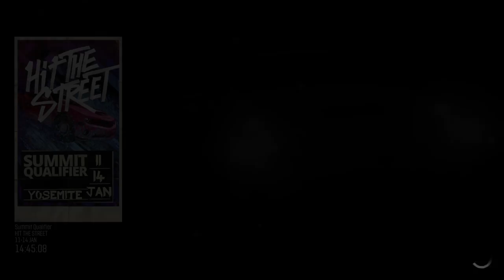The Crew™_20160113204345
THE CREW